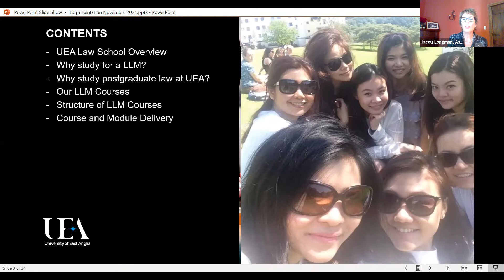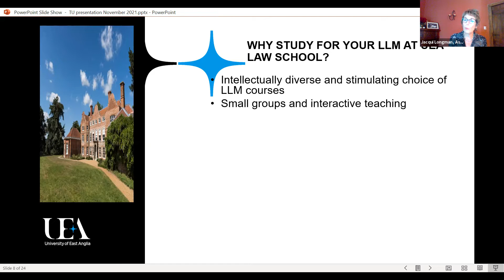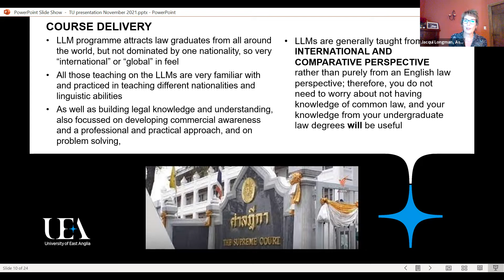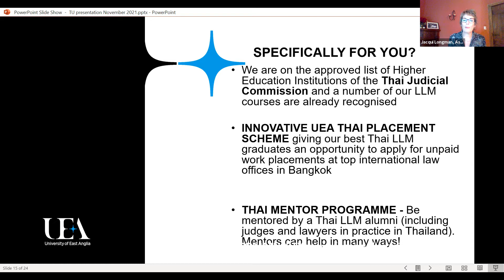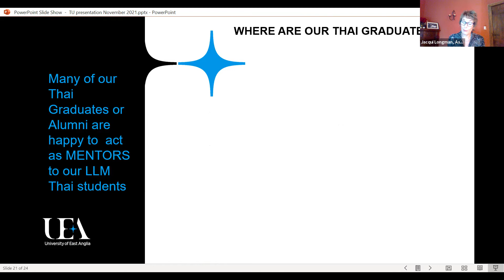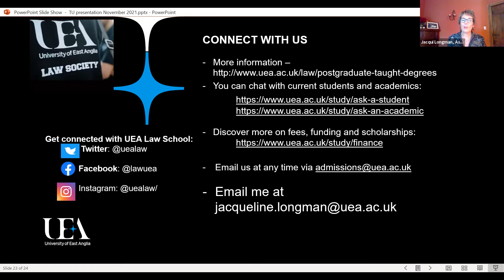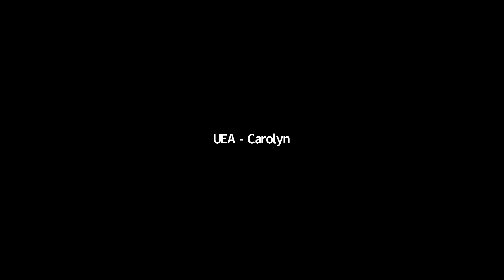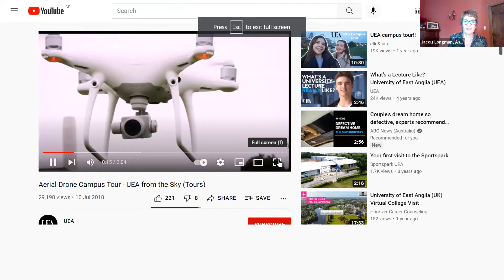UEA - LL.M. Information session 8/11/2021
The information session is about the UEA LL.M. Program and its scholarship opportunities for TU Law students.